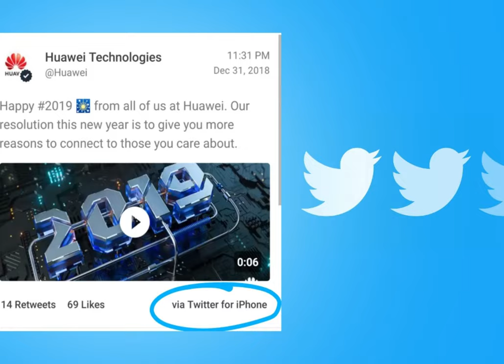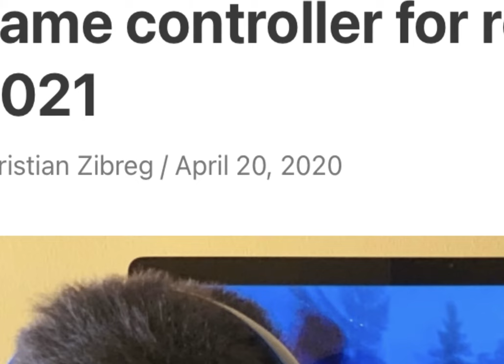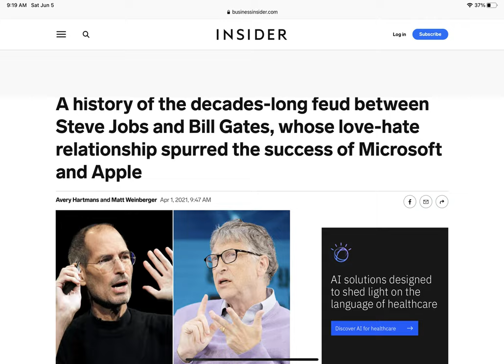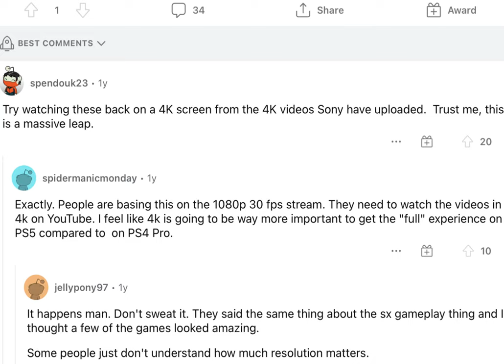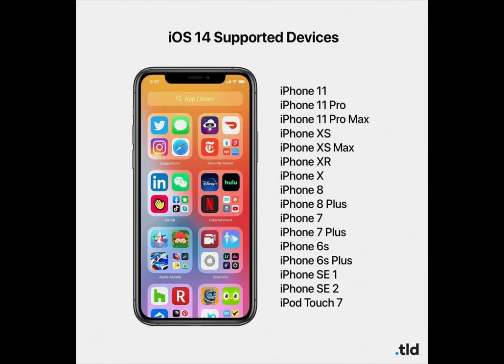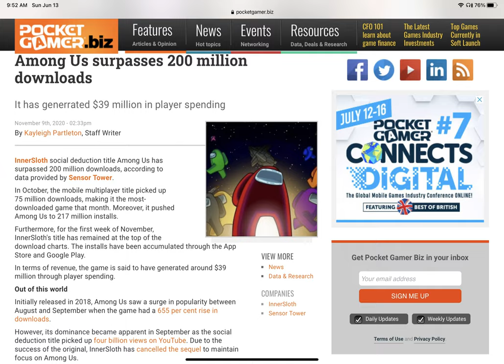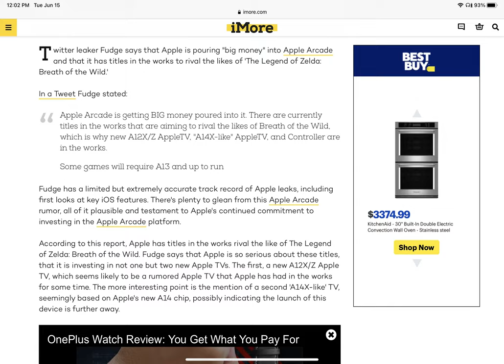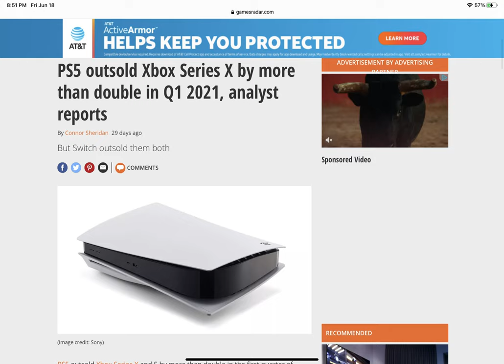Apple will 100% enter the AAA console gaming industry and here’s why…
(somewhat) Inspired from “Solving The Money Problem”